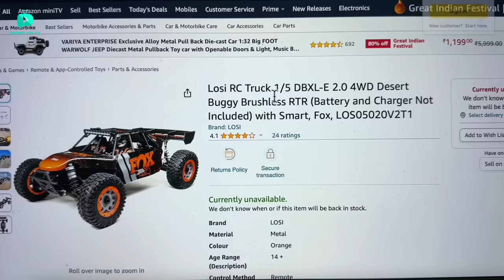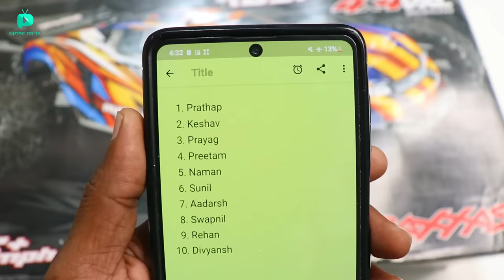RC Traxxas XO-1 Vs Upgraded Traxxas Xmaxx Fight - Chatpat toy tv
Dosto aaj ki video mai maine rc traxxas xo1 aur traxxas xmaxx ke bichme race karvaya hai dono hi rc cars super fast hai.